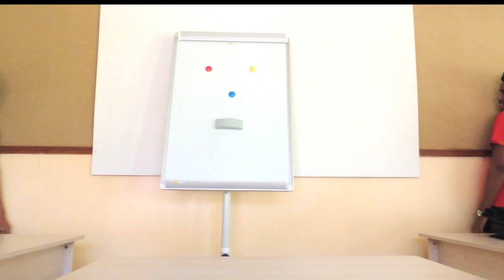No Thumb Challenge w/ CcBobby20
Hey guys and girls, i got for you a challenge video with my good friend Cecilia and we had a lot of fun shooting this video and i hope you enjoy watching it :)